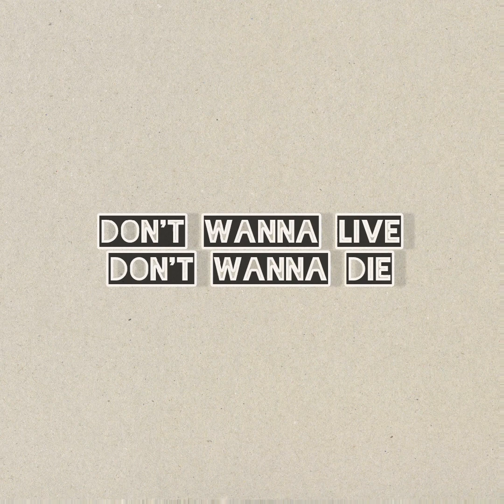Brad Spencer - Don't Wanna Live, Don't Wanna Die (Official Audio) (2024).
Written By Brad Spencer